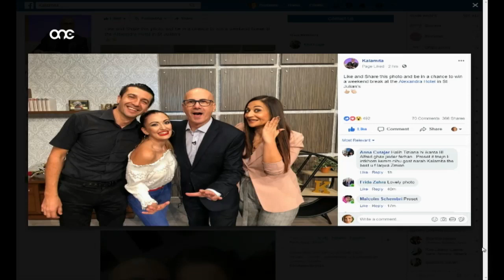Maria Spiteri & Carlo Bugeja - Fields of Gold on Kalamita 2018/19